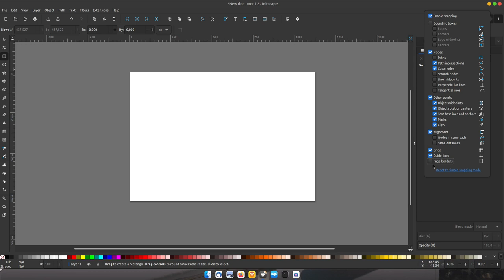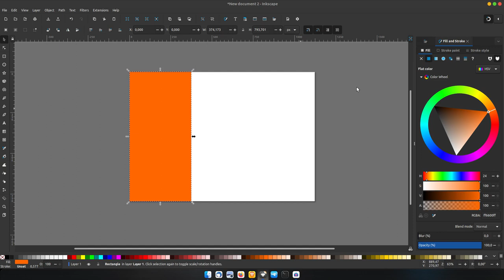CARA BAGI HALAMAN DI INKSCAPE